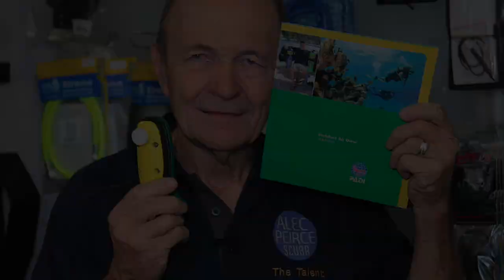What Is Oxygen Compatible Air ? - Scuba Tech Tips: S14E06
Divers have questions about Oxygen Compatible Air (OCA) when switching between Enriched Air Nitrox and regular scuba air fills.  Alec explains why Oxygen Compatible Air is so important to Enriched Air divers.